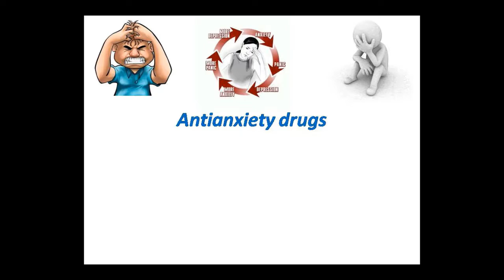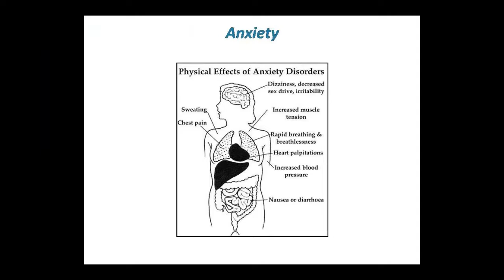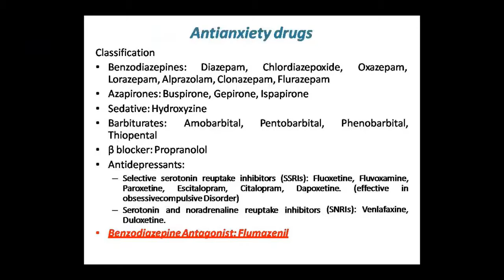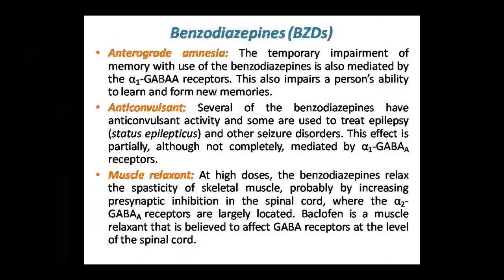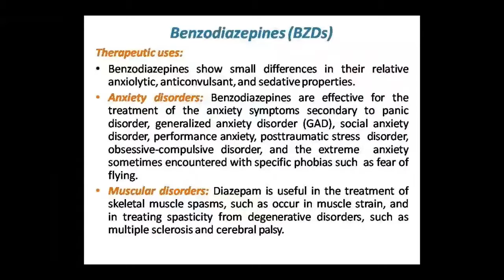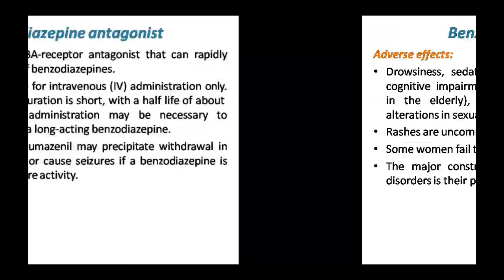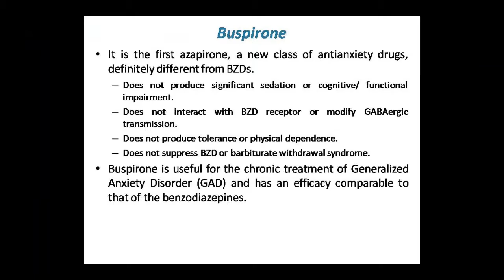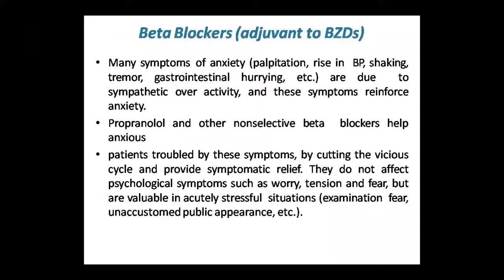Faculty:- Dr. Pushpa Sharma Topic:- Pharma Antianxiety Dated:- 11-07-2020